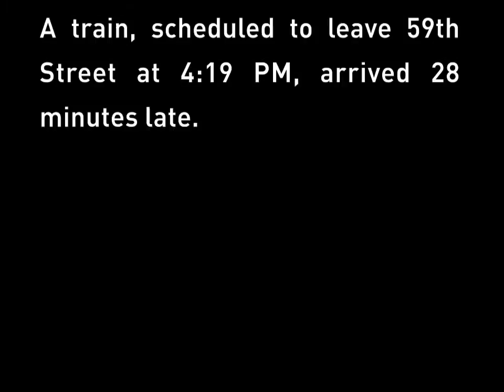104° in the Shade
A Time Lapse Video

July 22, 2011 -- On the hottest day of the year so far, an incident occurred at 14th Street station that caused all A trains to run local, and causing major disruptions on the entire 8th Avenue Line. The 4:19 train to Rockaway Park arrived at Columbus Circle 28 minutes late.